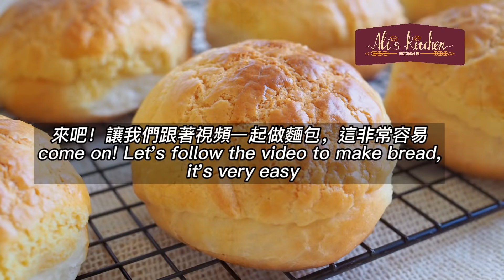【cc】最受欢迎的港式早餐牛奶面包，頂部酥脆很好吃！无机器，每个人在家都可以做#milkbread#easyrecipe#breakfast【阿栗食譜87】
【食譜 /Recipe Eng】
食譜

麵團
71克*8個
烤盤尺寸：28.5cm*37.5cm

中筋麵粉 300克（或高筋麵粉）
室溫牛奶180克
蛋清*1（35克）
白糖35克
即發幹酵母4克
鹽3克
無鹽黃油35克

酥皮：
22克*8

軟化無鹽黃油45克
細砂糖40克
蛋黃*1 （15克+-）
中筋麵粉75克（或低筋麵粉）
烘焙蘇打粉1克
泡打粉1克

表面
全蛋液（可選）

烘焙溫度：
185°C（或365°F）
22分鐘

Recipe:

Dough 71g*8
Tray size:  28.5cm*37.5 cm

Room temperature milk 180g
Egg white *1 (35g +-)
Sugar 35g
Instant yeast 4g
Salt 3g

Topping:
22g*8

Yolk *1 (15g+-)
All purpose flour 75g
Soda powder 1g

Brush whole egg liquid

Baking temperature:
185°C (or 365°F)
22 minutes